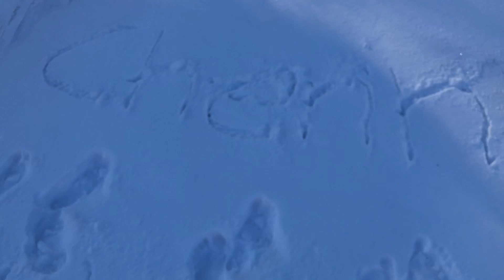WALKING BAREFOOT IN SNOW | CHALLENGE ACCEPTED | MONTH OF FEBRUARY vlog 10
Usually some people told you that you are crazy walking barefoot in the snow. Those who are living in a country that has a snow season: Did you try walking barefoot in snow? If not, you better try it even just a minute. There are some health benefits of walking in the snow; like increased  circulation, immunity and etc.

If you decide to venture out with your bare feet in a snow, take extra precautions.  Pay attention to the temperatures and do not allow yourself to get frost bite.